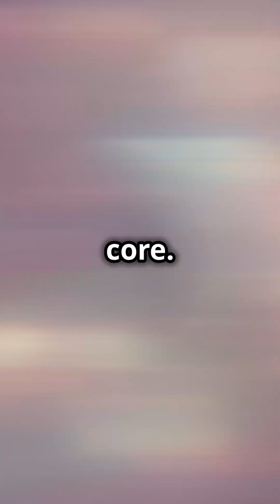Meet Kepler-70b: The Super-Hot Exoplanet!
Meet Kepler-70b, one of the hottest exoplanets known! Located about 2,600 light-years away, this planet orbits so close to its star that temperatures soar to a blistering 7,000°F (3,900°C). With its fiery atmosphere and intense heat, Kepler-70b is a true cosmic furnace! 🌌💥.